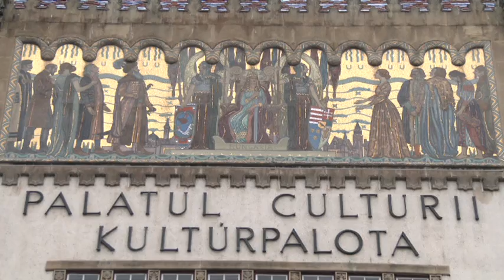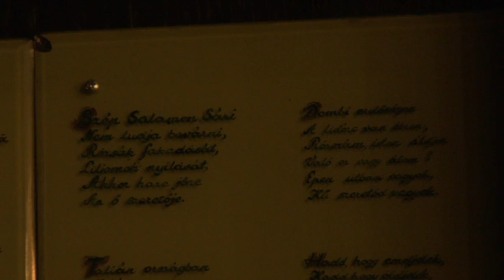Róth Miksa műveiből - Maros Megyei Múzeum, Kultúrpalota (Marosvásárhely)